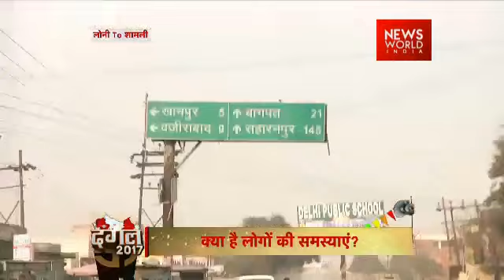Dangal 2017: NWI Special Show On Assembly Election 2017 With Ariz Matloob